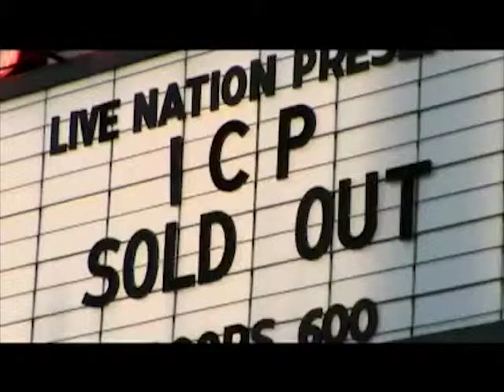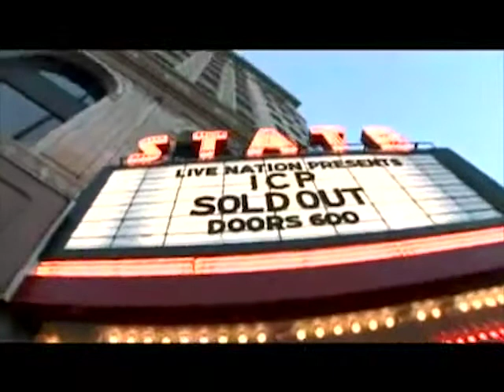Hallowicked 2006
Hallowicked 2006, I think this video was produced and released as a ppv on hatchet tv which never took off. Wish they would sell this as a dvd, what a great tour.